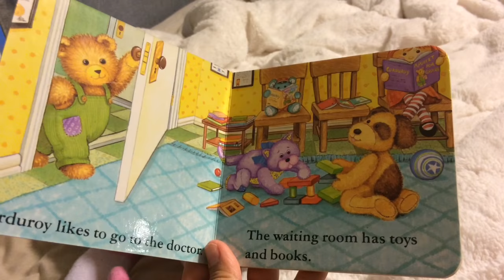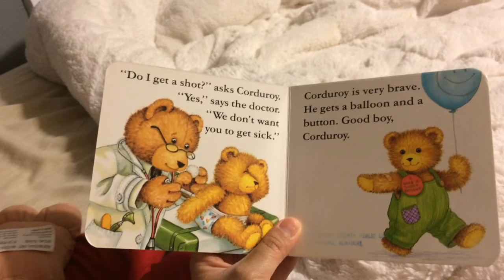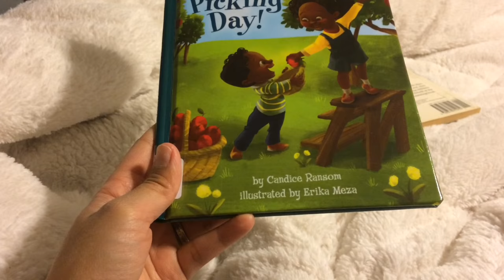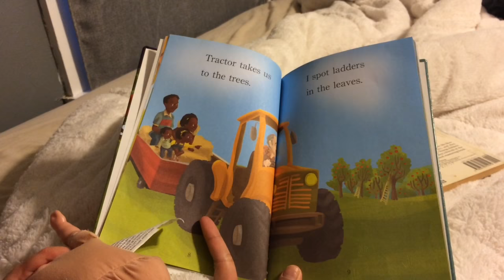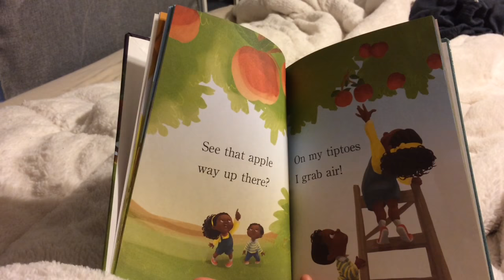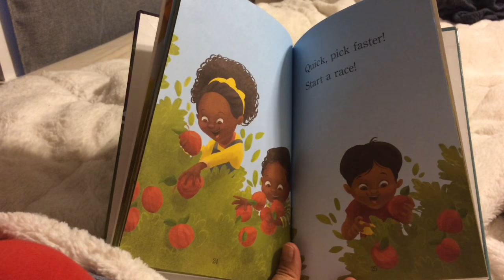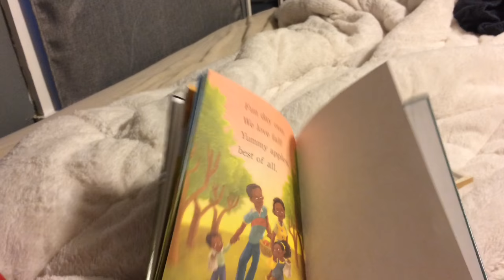Bedtime Stories Vlog | Corduroy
Add me on Snapchat! Username: spentri